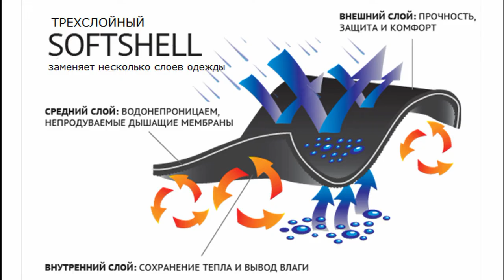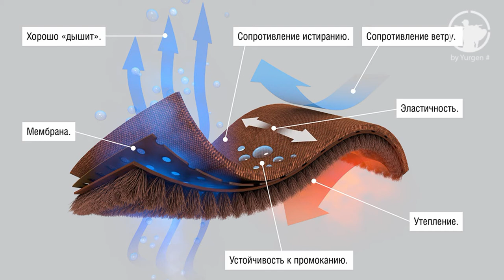Костюм Softshell A-tacs FG для охоты в дождь. Вдумчивый обзор.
Модель костюма Softshell A-tacs FG. И перед обзором костюма, вас ждет предыстория, как я пришел к этому материалу Softshell (акулья кожа) и что с этим было связанно. Приятного вам просмотра. Удачной покупки и ношения костюма!